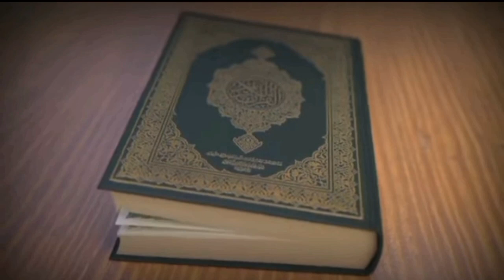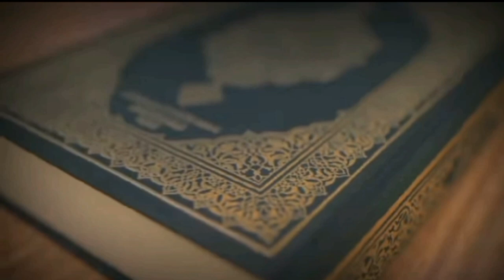Khana kaba Kon shaheed kry ga|Khana kaba kab shaheed ho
Khana kaba history Khana kaba kab shaheed ho ga Khana kaba ko Kon giray ga hadees ki Roshni MN @talibe madinah